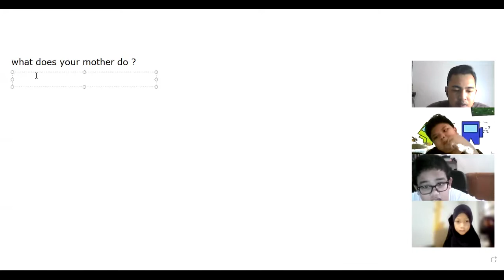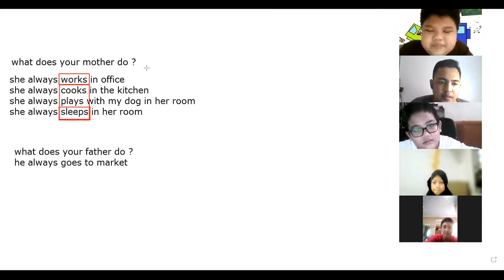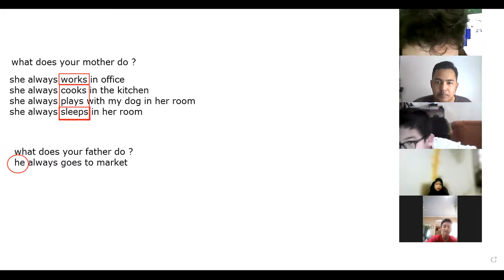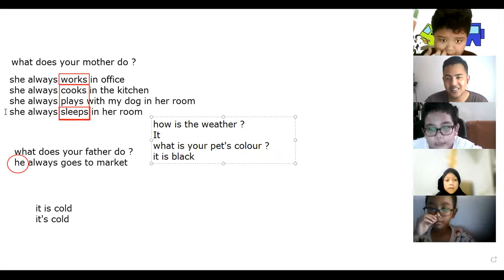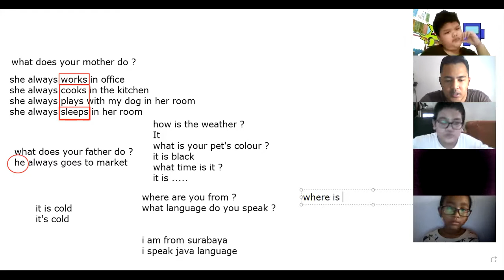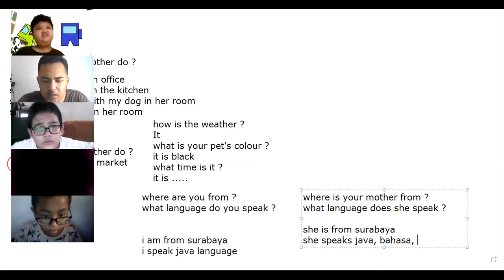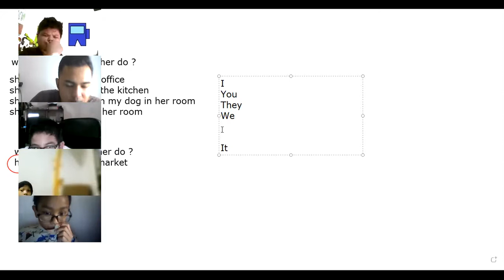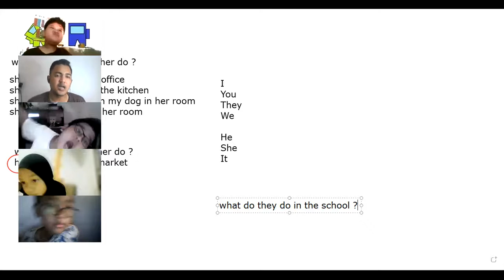GFK 2 - Day 1 | Batch 11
Kelas : GFK 2
Batch : 11
Tutor : Mr James
Periode : 27 April 2021